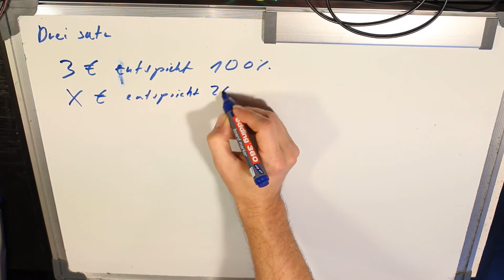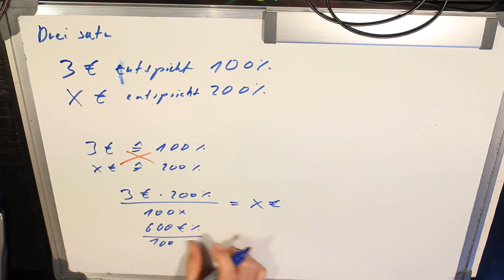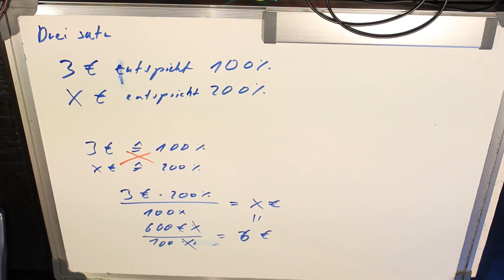Wie funktioniert der Dreisatz???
(Anzeigen)